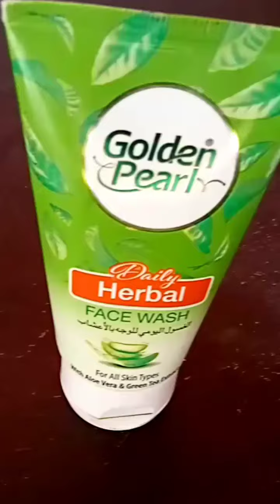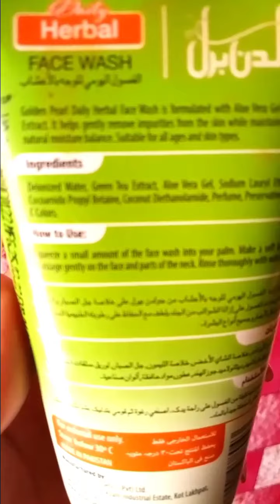Golden pearl Herbal Face wash|or kuch isky Achy Bury Result| WITH Review,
Golden pearl Herbal Face wash|or kuch isky Achy Bury Result| WITH Review, For All Dkin type Use,Humari Skin ko Oilfree krny k liye ye Face wash bohat acha hai,